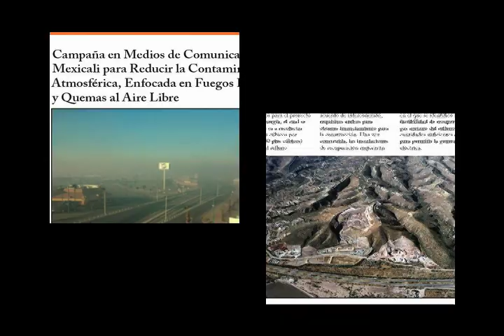Punta de Vista 261: U.S. - Mexico Environmental Cooperation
U.S. and Mexican officials recently met in Tijuana to sign the Border 2020 framework agreement for environmental cooperation along the more than three-thousand kilometer U.S. - Mexico border.